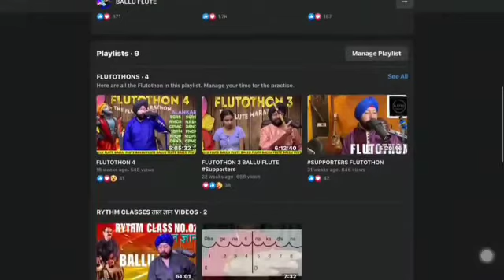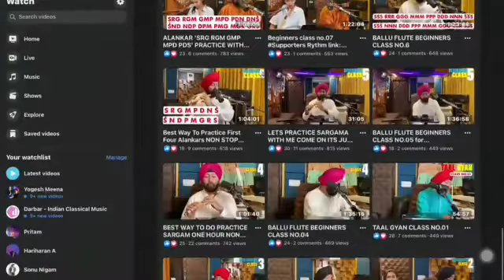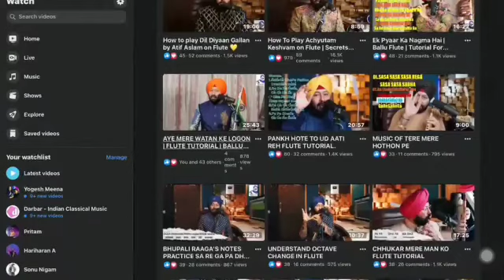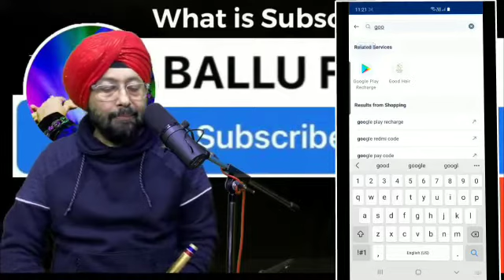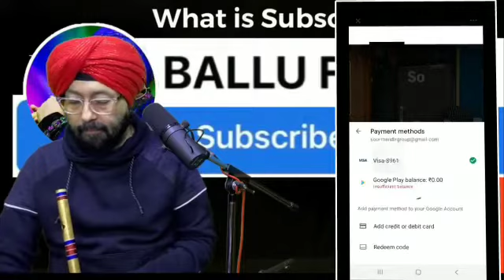अब आसानी से बांसुरी बजाना सीखें फेसबुक के BALLU FLUTE पेज पर। पेज की लिंक डिस्क्रिप्शन में